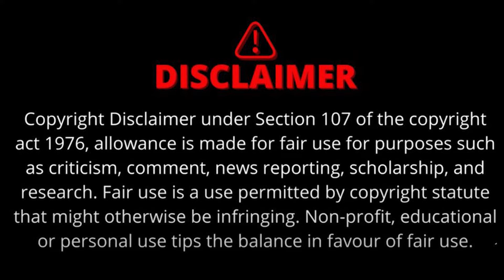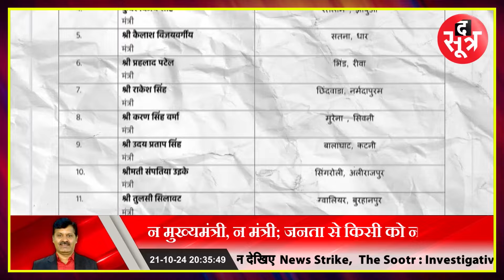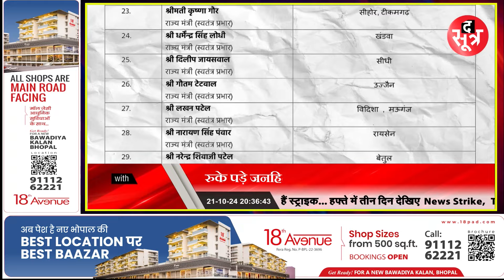Madhya Pradesh | मंत्रियों को कोसों दूर के जिलों के प्रभार, जनता बेजार ?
क्या माननीयों ने प्रभार के जिले में बिताई रात ? मंत्रियों को कोसों दूर के जिलों के प्रभार, जनता बेजार ? रुके पड़े जनहित से जुड़े काम, सरकार को नहीं ध्यान। मुख्यमंत्री के फैसलों पर MP में कितना अमल ? न मुख्यमंत्री, न मंत्री; जनता से किसी को नहीं मतलब। मध्यप्रदेश सरकार के फैसलों पर कितना अमल ?

madhya pradesh, madhya pradesh news, mp news, mohan yadav, cm mohan yadav, mohan cabinet, mp politics,